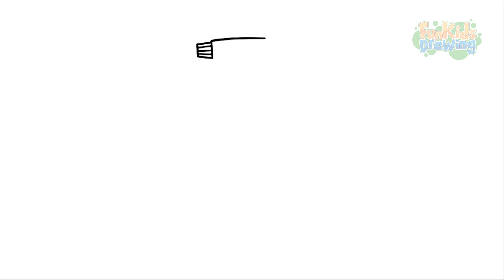Menggambar dan Mewarnai Produk Pembersih Rumah, Menggambar Mudah Untuk Anak Anak